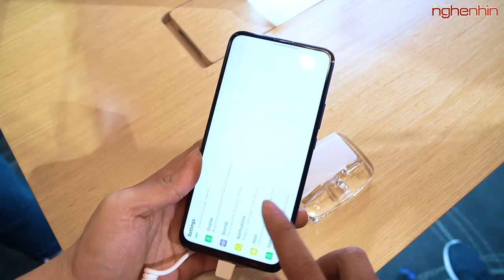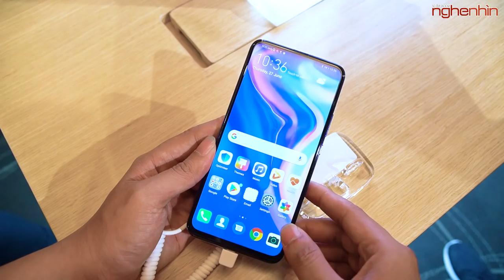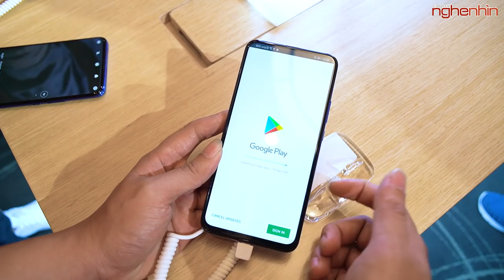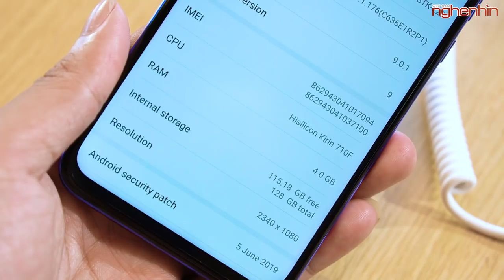Trên tay Huawei Y9 Prime 2019, camera thò thụt giá hấp dẫn!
Sáng nay Huawei Y9 Prime 2019 đã được họp báo ra mắt và công bố giá tại Việt Nam, hãy cùng nghenhinvietnam trên tay đánh giá sản phẩm này nhé!
Giá tham khảo Huawei Y9 Prime: 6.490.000 và có trương trình đặt trước giảm 1 triệu trên nhiều hệ thống bán lẻ.